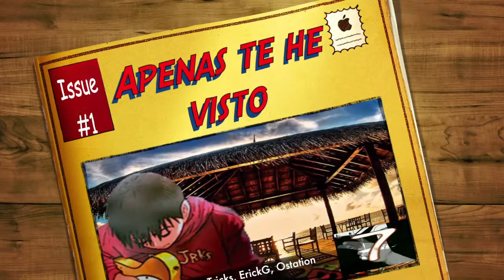Kaltajena, Tony Tricks, Ostation, Erick G. - Apenas te he visto .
Revolution Crew ( Kaltajena, Tony Tricks, Ostation, Erick G.) represent el rap latino, " Apenas te he visto", un rap con guitaras arabe, " hablando te cuando, te hipnotizan, te vuelven loco, casi amor de primera vista ". un viaje mas hecho en Mixology Lab. studio. descargala .